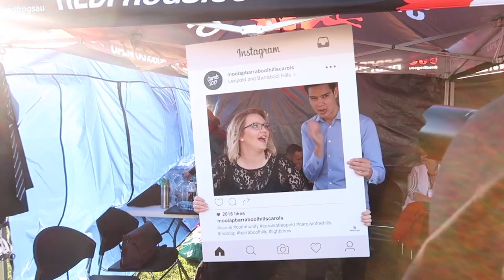VLOG IX [carols at Leopold]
9/12/17 Carols at Leopold !!

Hey Guys, sorry I haven't uploaded in a while, but I've come back with a great short little vlog of the Carols at Leopold.

◀︎ Music ▶︎
God Rest Ye Merry Gentlemen - Anna Waters